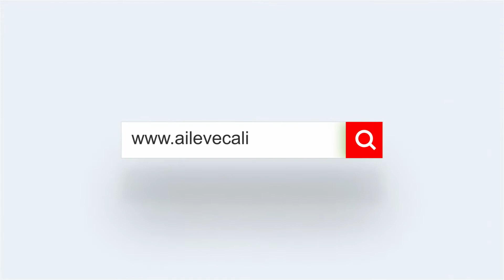Ogow xuquuqdaada shaqo ee nolosha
Anagoo soo xiganeyna “Tilmaamaha Nolosha ee Turkiga” ee ay diyaarisey Agaasinka Guud ee Waaxda Socdaalka oo hoos taga Wasaaradda Arimaha Gudaha " ayaa maanta waxaan idin la wadaageynaa  macluumaad la xiriira xuquuqda shaqada & shaqaalaha.
Hadii shaqada aad bilowdey aysan ka badneyn mudo 1 sano ah, kuma qasbanidiin in aad kala saxiixdaan heshiis shaqo oo qoran.  Balse hadii shaqada waqtigeeda uu ka badanyahay mudo hal sano ah waa in la kala saxiixdaa kontract qoran. Marka la saxiixayo heshiiska shaqo, waa in si taxadir leh loo akhriyaa qoraalka ku qoran kontraktiga. Gaar ahaan waa in fiiro gaar ah loo yeeshaa arimaha sida cinwaanka shaqada, goobta laga shaqeynayo, mushaarka shaqada iyo waxyaabaha la halmaala. Waxaa sidoo kale lagama-maarmaan ah in aad haysato copy ka mid ah contraktiga.  Xilliga tijaabada shaqada ugu badnaan waa 2 bilood, inta mudadaas lagu guda jiranana shaqaaleysiiyaha wuxuu ku qasbanayahay in uu bixyo mushaarka iyo caymiska qofka shaqaalaha ah.
Xuquuqda  gaarka ah ee la xiriira shaqada waxaa ka mid ah.
‣ Shaqada gudaheeda qofna laguma takoori karo arimo la xiriira af, diin, nasab, midab, lab & dhedignimo, curyaannimo, fikir siyaasadeed, arakti nololeed iyo mad-hab gaar ahba.
‣ Qofna shaqada kuguma qasbi karo.
‣ Qofka shaqada bixiyo si lamid shaqaalaha ayuu ugu qasbanyahay in uu bixiyo caymiskiina shaqo.
‣ Xoogiina aad ku shaqeysaan qarashka aad ku muteysataan, qofka shaqa bixiyuhu wuxuu ku qasbayahay in uu u bixiyo sida ay tahay. Hadii uu bixin waayana adinkoo dacaweynaya ayaad xaqiina ka qaadan kartaan.
‣ Shaqa bixiyuhu idinkama hor istaagi karo in aad qaadataan fasixiina sanadlaha ah, sidoo kale asbuuciiba waa in uu idin siiyaa ugu yaraan 24 saac oo isku xiran.
‣ Shaqa bixiyuhu wuxuu ku qasbanyahay in uu sameeyo wax kastoo uu ku xaqiijin karo badqabkiina shaqada.
‣ Waxaad xaq u leedihiin in aad xubin ka noqon kartaan ururada shaqada.
‣ iyadoo ay meesha ku jirto in hore laysugu soo sheego ayaa shaqo bixiyaha iyo adiguba u kansali  kartaan heshiiska shaqo ee idinka dhaxeeyo.
‣ Hadii shaqo  bixiyuhu uu kansalo heshiiska shaqo ama adigoo xaq leh aad kansasho, waxaad xaq u leedhay in aad dalbato magdhowga shaqada.  Hadii heshiiska shaqo lagu joojiyey qaab oo shaqa bixiyuhu xaq leeyahay wax mag dhow shaqo ah ma yeelaneysid.
si aad u hesho macluumaad faahfaahsan oo ku saabsan goorta aad gar lahaan karto ama gar daranaan karto, waxaad wici kartaa khadka tooska ah ee 'ALO 170' ee Wasaaradda Qoyska, Shaqada iyo Adeegyada Bulshada ama booqo websaydhka ah
‣ Dalka Turkiga waxaa ka jira shaqooyinka qaar ajnabiga mamnuuc ka ah. Si aad u hesho macluumaad faahfaahsan oo ku saabsan xirfadaha laga mamnuucay ajaanibta waxaad booqan kartaa
Waqtiga shaqda rasmiga ee buuxda asbuucii waa 45 saacadood. Hadiiba aad asbuuxii shaqeyso waqti gaaraya 45 saacadood waxaad xaq u yeelatey mushaarka ugu yar ee dalka kaas oo si sanadle ah loo qoondeeyo.  Hadii aad asbuucii shaqeyso wax ka badan 45 saacadood, shaqa bixiyahaagu wuxuu ku qasbanayahay in uu ku siiyo lacag ka dheeri ah mushaarka ugu yar ee qofku ku shaqeyn karo.